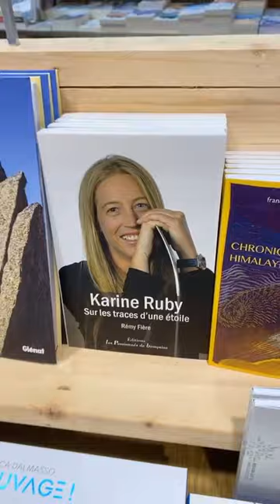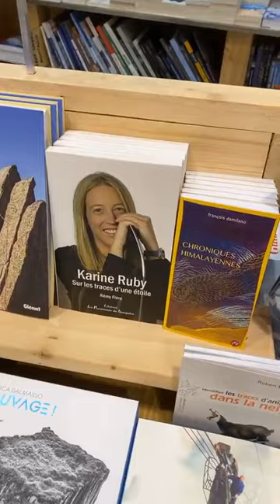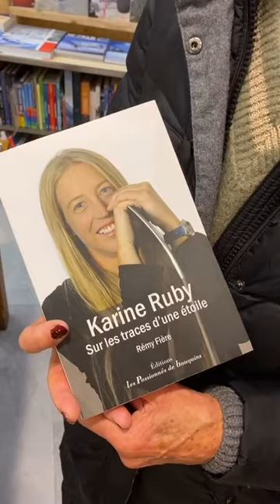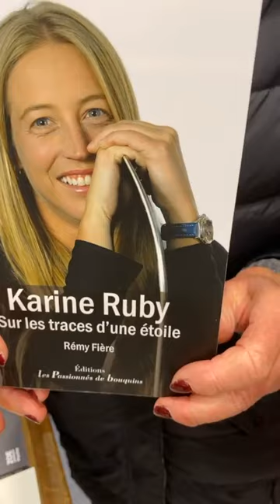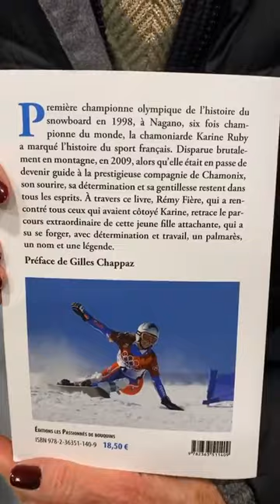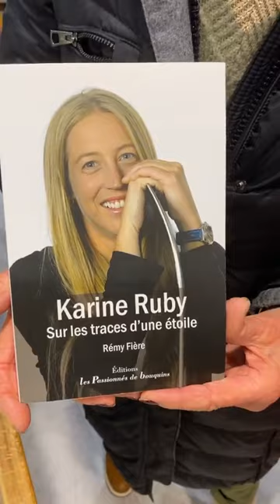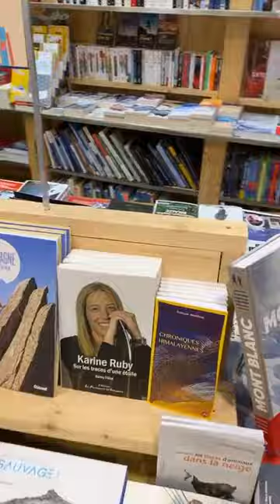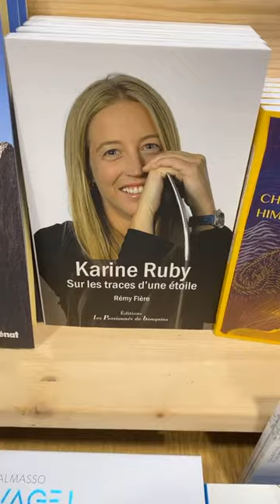UN TRÈS BEAU LIVRE QUI FAIT REVIVRE LA SNOWBOARDEUSE KARINE RUBY !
Rencontre avec Claude Ruby, la maman de Karine Ruby, à l'occasion de la sortie du livre "Karine Ruby, sur les traces d'une étoile, de Rémy Fière, paru aux Editions Les Passionnés de Bouquins.
Karine Ruby a été la première championne olympique de snowboard, 6 fois championne du monde, elle gagné 19 globes de cristal et obtenu 67 victoires en coupe du monde ! Karine nous a quittés en 2009 après une chute dans une crevasse au glacier du Géant.
Rencontre faite à la Librairie Landru de Chamonix (Haute Savoie-France).
Hommage à Karine Ruby
Chamonix
Mairie de Chamonix-Mont-Blanc
CHAMONIX MONT-BLANC
T'es de Chamonix quand….. You are from Chamonix